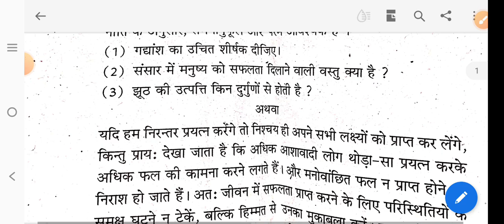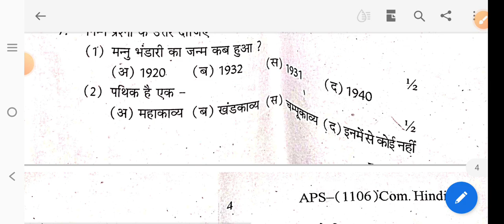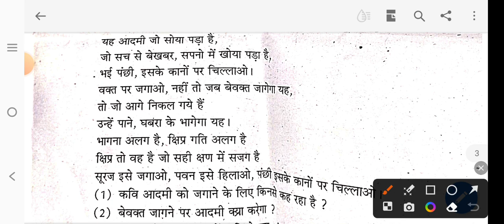कक्षा 11 हिंदी अनिवार्य अर्धवार्षिक पेपर 2023//class 11th half yearly exam Hindi paper 2023//